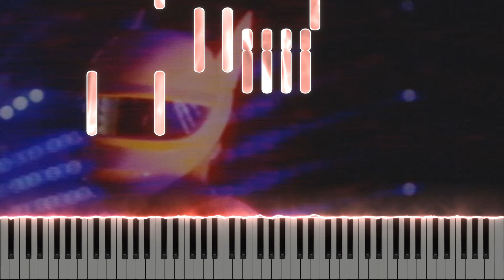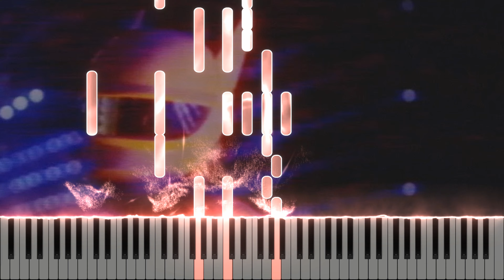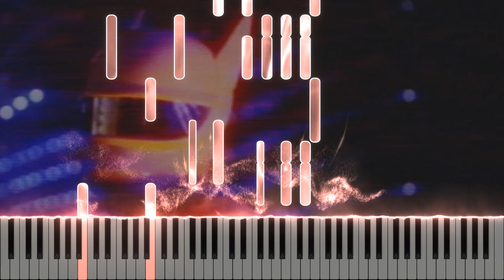Cro - SUPERWOMAN (Piano Tutorial + Noten)